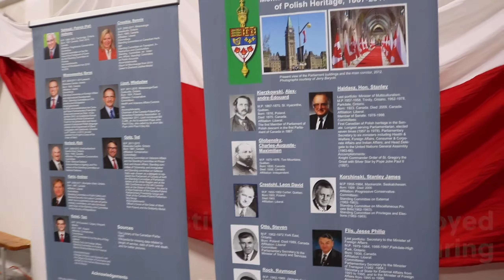Poland Pavilion 2018